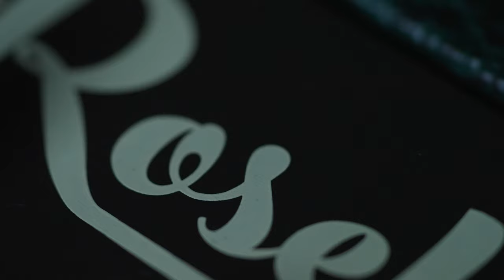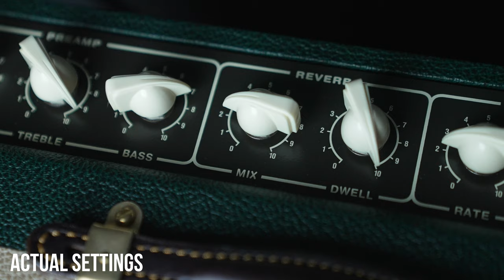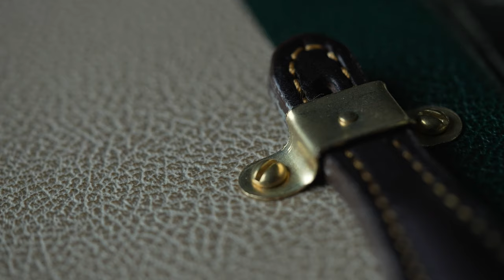I Bought A Bartel Amp... And I'm (almost) Speechless!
I've been thinking about buying a Bartel for a long time, but I wasn't sure which model to go for. Luckily, this beautiful head and cabinet Roseland popped up on Coda, here in the UK, and I suddenly knew it was the one for me.

Short take - I absolutely love it!

Time Stamps:

0:00 Which Amp - Demo
2:37 That Initial Excitement
8:00 Telecaster Demo
9:08 Plans with this amp
11:23 Giveaway
11:54 Stratocaster Demo